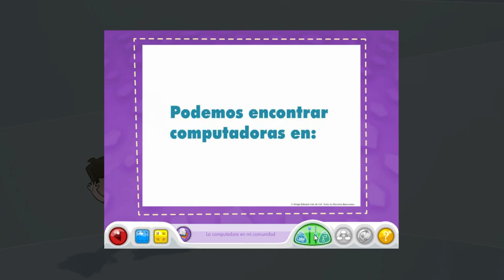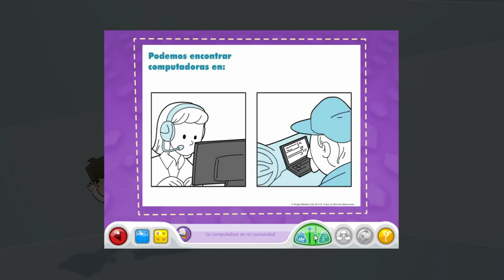¿Quiénes utilizan computadoras? 🚀🌟💻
La computadora es una herramienta que estimula este tipo de aprendizajes, desde usar el ratón para la motricidad, como el micrófono para estimular el habla.
Actividad .- Juega este divertido "Fuga de letras"